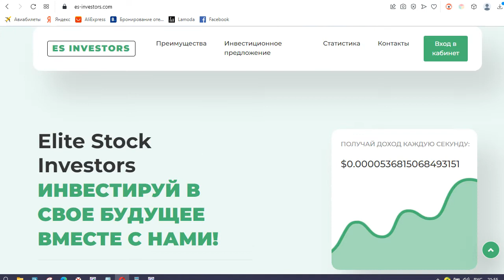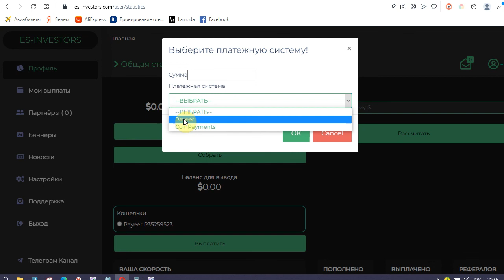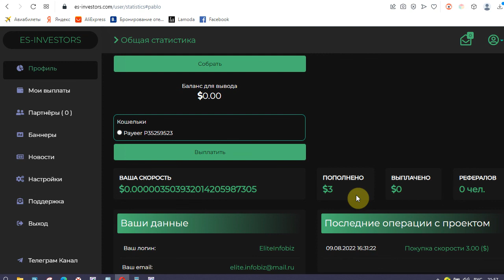Elite Stock Investors на es-investors.com платит по 10% в день?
Инвестиционный проект "Elite Stock Investors" предлагает всем желающим вкладывать в него деньги под 10% в день. Классическая финансовая пирамида, создатели которой даже не утрудились создать легенду. В результате само собой проект схлопнется прихватив все деньги своих вкладчиков. Однако по многочисленным просьбам мы взяли проект в мониторинг, дабы узнать платит он в данный момент или нет. Для проверки мы вложили в него 3 доллара. Узнать платит сайт или нет вы можете в нашем Телеграм-канале и в комментариях к данному ролику! Все подробности смотрите в обзоре!

- подключайтесь к нашему Telegram каналу и получайте сводку по проекту самыми первыми!